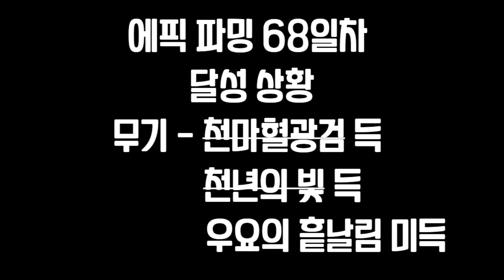[던파 모바일] 에픽 파밍 68일차